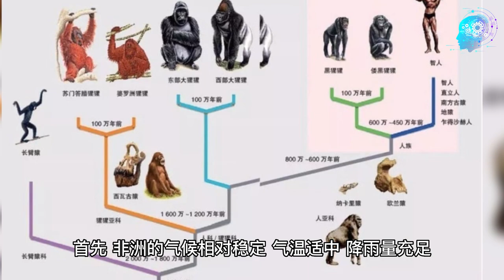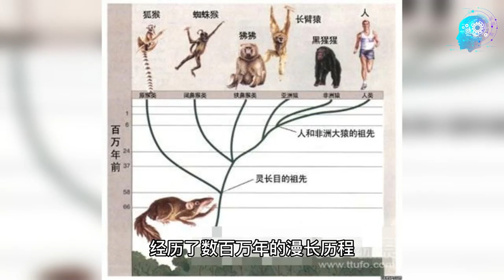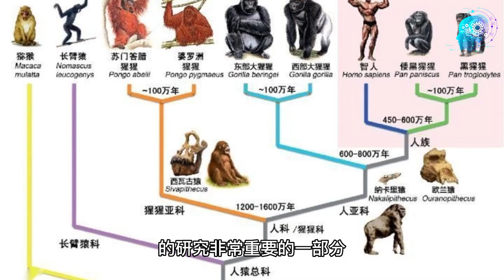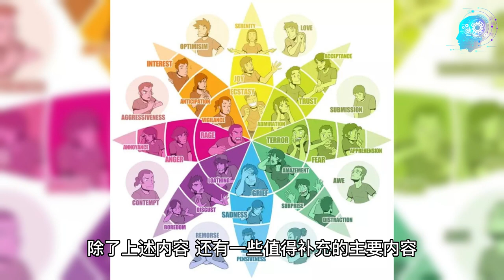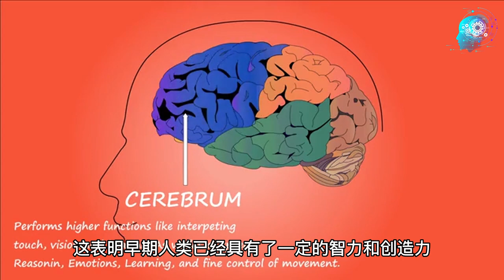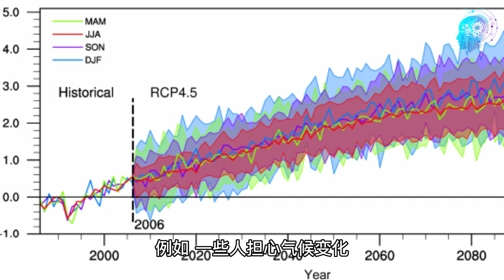五个大陆中，为何人类的发源地偏偏在非洲大陆？